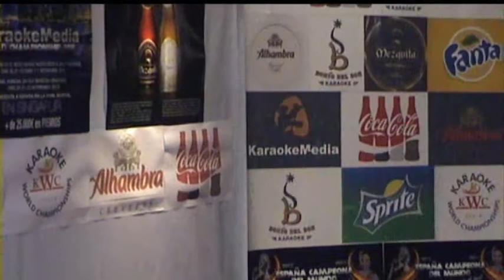MARICARMEN IZQUIERDO en Karaoke Bohío del Son de Logroño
III CAMPEONATO DE LA RIOJA DE KARAOKE
Tercera jornada de la fase clasificatoria regional para el Karaoke World Championships Spain.